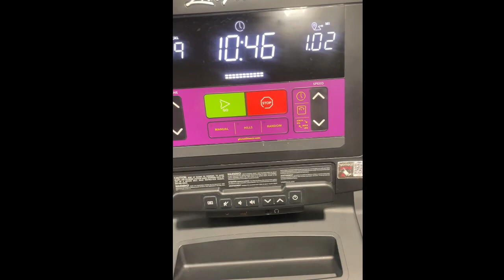What I use to keep my Locs…Smoove,🫣🫣Long, Healthy, Darker, and cleaner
This is my fist time experiencing and experimenting different hair products to see what would be useful for my Locs and make my journey smoother and relaxed. These are the 3 Products I use